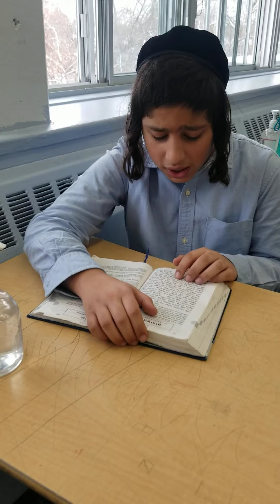YAVNE BOYS CHOIR shir hashirim perek alef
shir hashirim